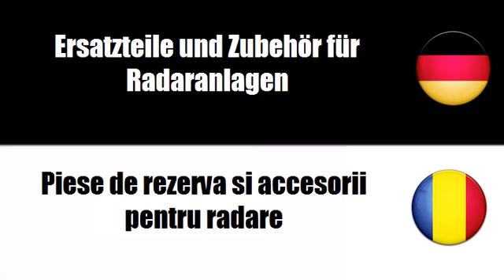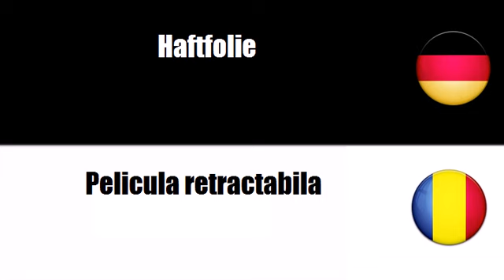Deutsch + Rumänisch = Accesorii pentru echipament audio si video